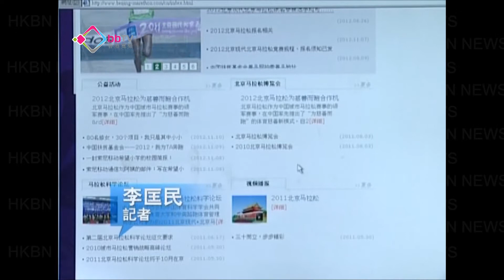北京馬拉松未禁日人參賽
有日本傳媒報導因為釣魚島引發中日兩國的爭拗，中國田徑協會在月底舉行的北京馬拉松賽事，官方報名網頁國籍選項中刪除了日本，中國田徑協會澄清並沒有拒絕日本選手參賽。